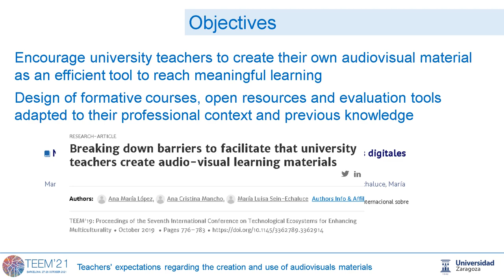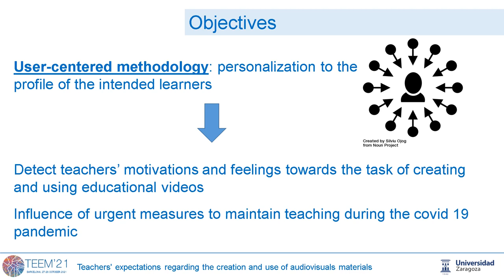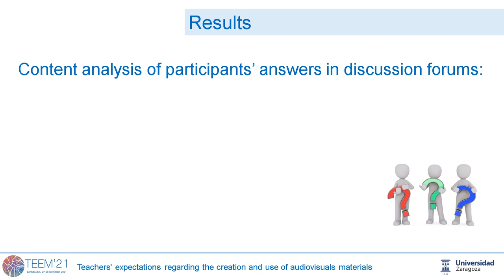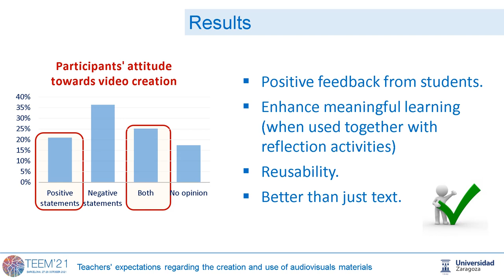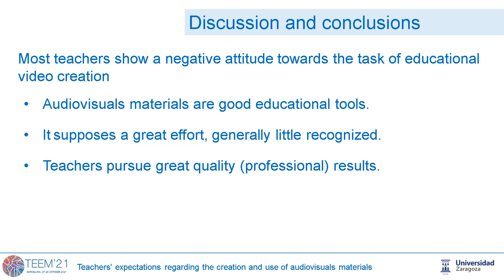Teachers' expectations regarding the creation and use of audiovisuals materials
Authors: Ana María López-Torres, Ana Cristina Mancho de la Iglesia and María Luisa Sein-Echaluce Lacleta